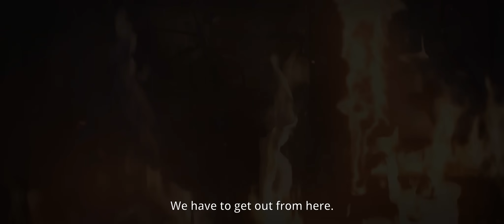Perjanjian Setan - Official Trailer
Kartini berangkat ke Jakarta dengan budget seadanya untuk mewujudkan impiannya kuliah. Dibantu oleh sang kekasih Ivan, Kartini menemukan iklan kos-kosan khusus wanita yang sangat murah.

Ia mendatangi tempat itu dan menemukan beberapa syarat aneh. Karena terdesak, Kartini setuju ngekos di rumah tersebut.

Namun, ia mulai mengalami teror dan sering melihat penampakan. Tanpa disadari, nyawanya terancam karena dia akan dijadikan tumbal!

Perjanjian Setan dibintangi oleh CALLISTA ARUM, KENNY AUSTIN, GEMI NASTITI, JESSICA SHAINA, TJ RUTH.

Saksikan Perjanjian Setan di Cinema XXI, mulai 5 September 2024!